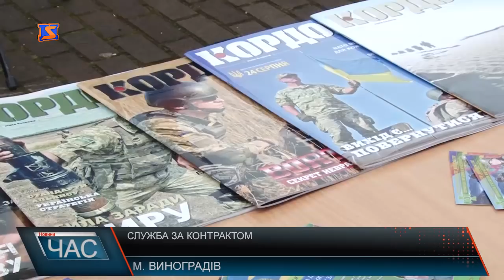Програма “ЧАС”. Hовини Закарпаття за 17 лютого 2018 року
Надзвичайники звітували - обговорили нагальні питання
Сміттєва проблема - не потонути у відходах
Нетверезі водії - випив і поїхав
Доля реабілітаційного центру - ніяк не запрацює на повну
Служба за контрактом - запрошують до ЗСУ
Україна очима дітей – емоції на папері .